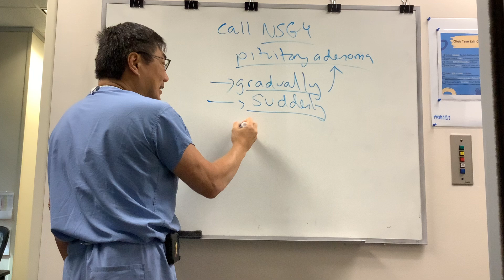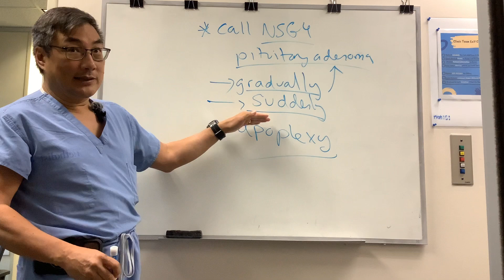Pituitary Adenoma Mangement